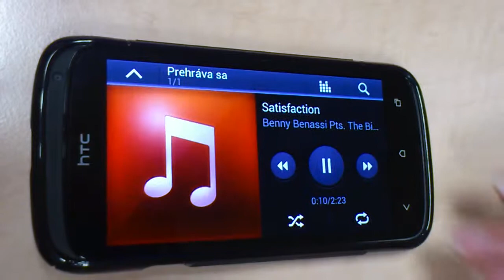Car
Aplikácia Car vám uľahčí využívanie telefónu v aute.
Po jeho vložení do doku alebo kliknutí na ikonu Car v hlavnom menu telefónu sa spustí aplikácia, ktorá vám uľahčí telefonovanie, počúvanie hudby alebo internetového rádia, prípadne navigovanie.